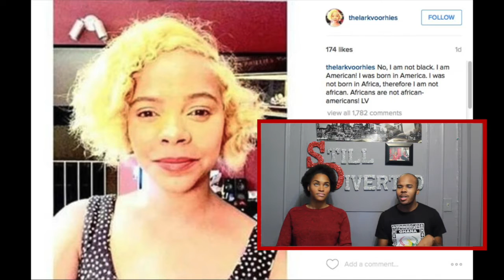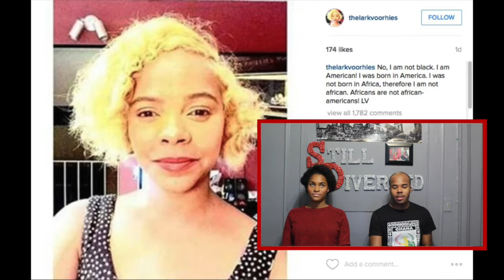Still Diverted: Power Of The Pum-Pum (Jedidah Isler, Whoopi Goldberg, 90 Day Rule, Lark Voorhies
Get It Girl! Jedida Isler has received her Ph.D in Astrophysicist and has made history! (1:53)

Proud To Be An American? Lark Voorhies posted a picture on instagram that has lots of people talking. (3:15)

and do you believe in the 90 Day rule? Guys don't buy anything and the women don't have sex for 90 days. Is it worth it? (7:55)